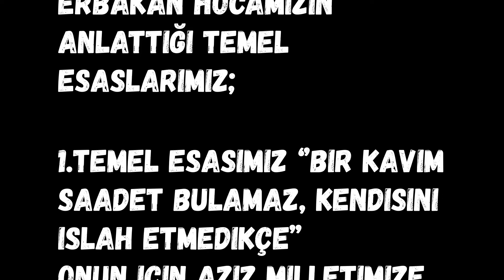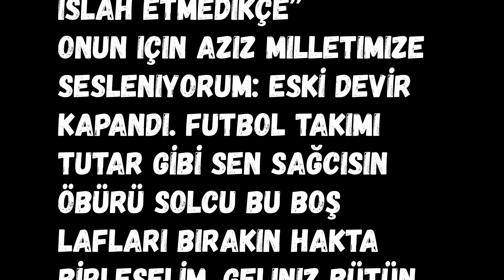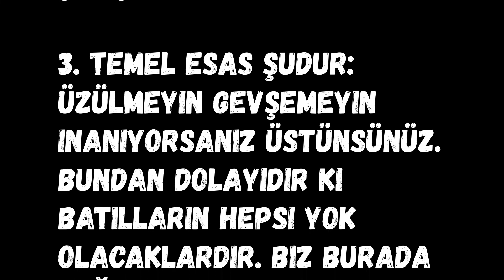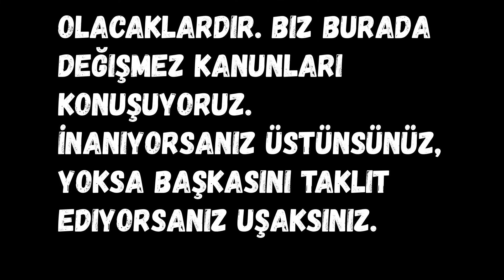N ERBAKAN ''TEMEL ESASLARIMIZ''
ERBAKAN; ''TEMEL ESASLERIMIZ''